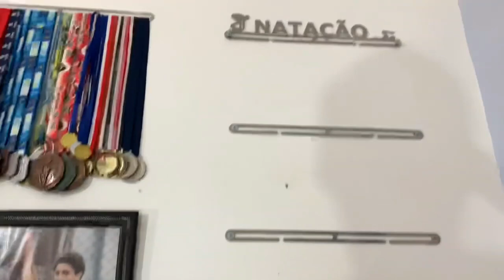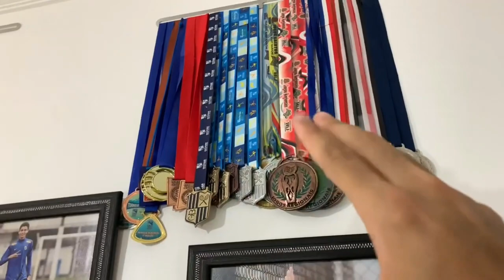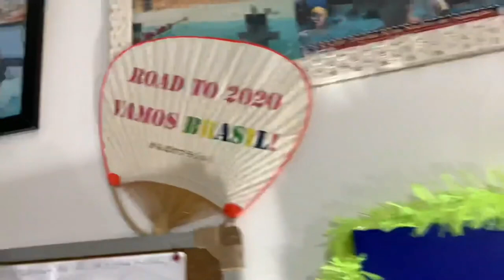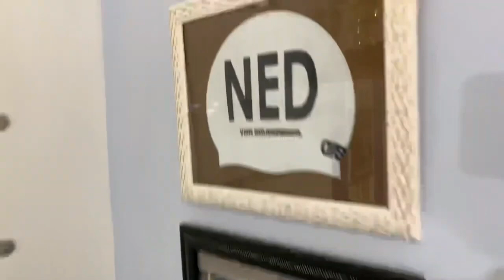NÃO É OSTENTAÇÃO, É MOTIVAÇÃO!!!